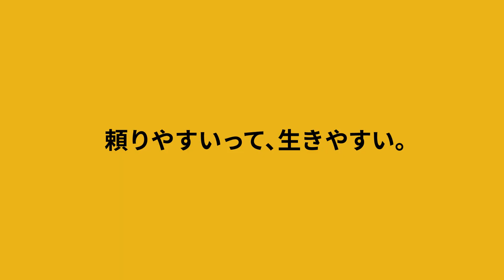「Yohanaのある生活」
それ、頼ってYohanaに。
忙しい日々、終わらないアレコレ。それ、いっしょに解決します。

忙しい家族を支える次世代ファミリーコンシェルジュサービス、誕生。
yohana.jp

次世代ファミリーコンシェルジュ サービス「Yohanaメンバーシップ」 9月15日より神奈川県にてサービス開始

「働く親」の負担を軽減するために 「Yohana」がパーソナルアシスタントサービスを米国でスタート

米国で、テクノロジーと人間を組み合わせた忙しい家族のサポートを行う新サービスを開始